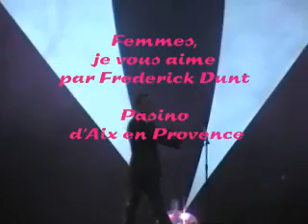Femmes je vous aime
reprise de "Femmes, je vous aime " par Frederick Dunt